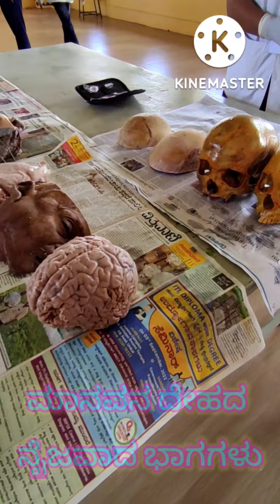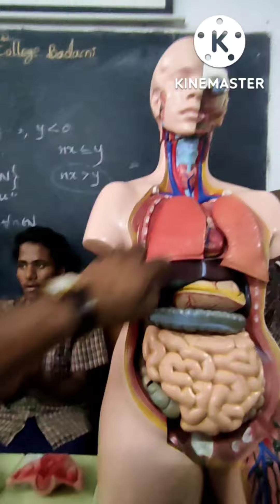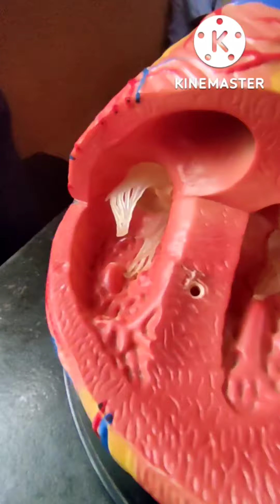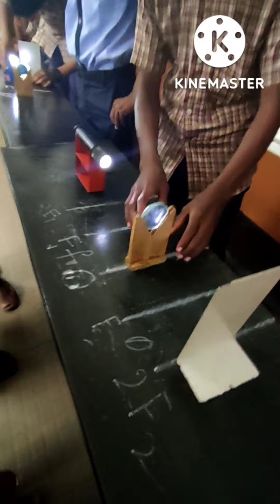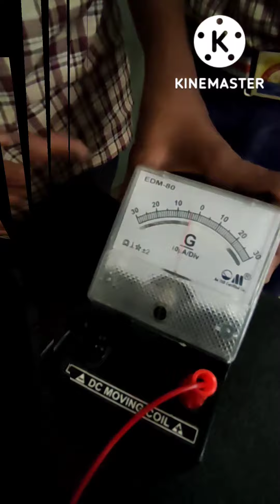ಜಿಲ್ಲಾ ಮಟ್ಟದ ವಿಜ್ಞಾನ ಮೇಳ ಹಾಗೂ ವಿಜ್ಞಾನ ವಿಷಯ ಕಾರ್ಯಾಗಾರ.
ಬಾಗಲಕೋಟ ಜಿಲ್ಲಾ ಮಟ್ಟದ ವಿಜ್ಞಾನ ವಿಷಯ ಕಾರ್ಯಗಾರ
ಸ್ಥಳ ವೀರಪುಲಿಕೇಶಿ ಕಾಲೇಜು ಬಾದಾಮಿ